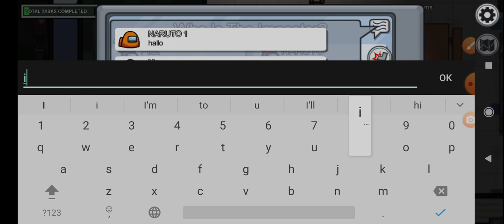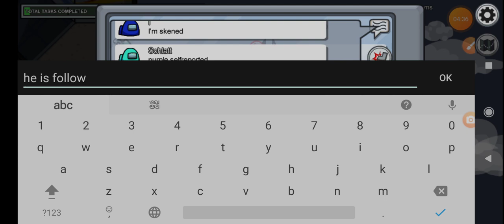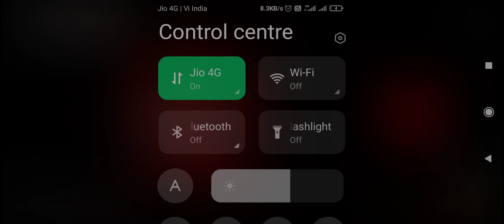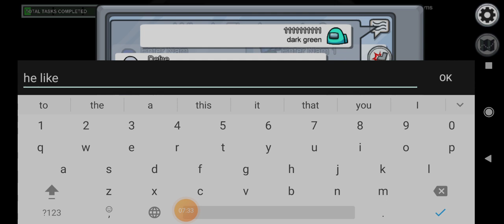I am not lucke in among us because any time I'm not inposter